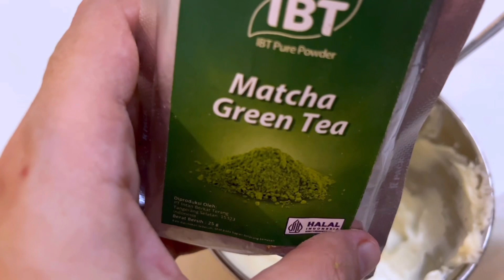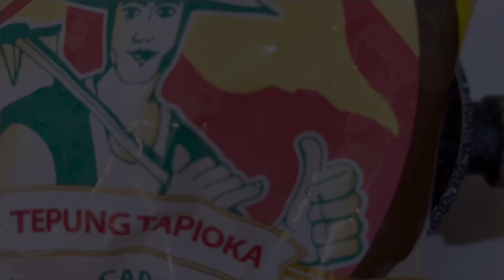3 kreasi manis isian toples lebaran 2024 tanpa mixer tanpa oven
Video ini berisi 3 resep cemilan simple kue kering manis yang tidak perlu mixer atau oven untuk membuatnya cocok untuk isian toples lebaran 2024

Resep 1 Almond Matcha Latte
Bahan
150 g Coklat putih batangan/ white chocolate compound
1 sdt bubuk matcha
100 g corn flake / sereal jagung
50 g almond slice

Resep 2 Coklat Yupi
75 g coklat batangan (dark chocolate compound)
60 g kacang tanah (cincang, sangrai)
20 bungkus permen yupi

Resep 3 Coklat Kerikil Arab
100 g coklat putih batangan (white chocolate compound)
6 sdm tapioka / maizena (sangrai)
6 keping biskuit goriorio
4 sdm susu bubuk

✅ Button Chocolate compound / coklat batangan bentuk kancing praktis tanpa perlu diiris sebelum dilelehkan yang dipakai di video ini belinya di sini ya ❤️

✅bubuk matcha halal yang dipakai di video ini disa dibeli di sini ❤️

✅ panci untuk tim coklat / sauce pan bolde bisa dibeli di link ini ❤️